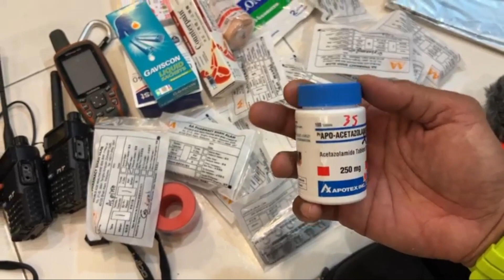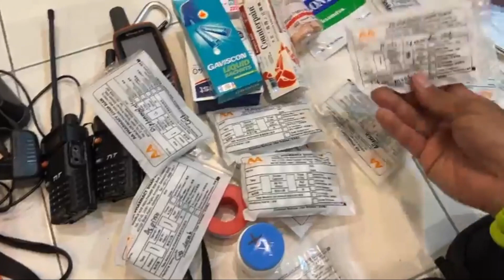List equipment untuk Gunung Damavand, Kilimanjaro, Siguniang in summer (Alpine Tips)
Macamana nak buat persediaan peralatan/ equipment untuk trekking di pergunungan alpine macam Damavand, Kilimanjaro dan lain-lain?